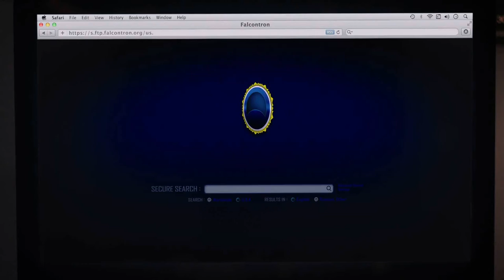Movie 43 - Falcontron